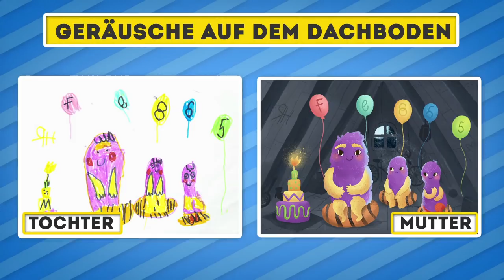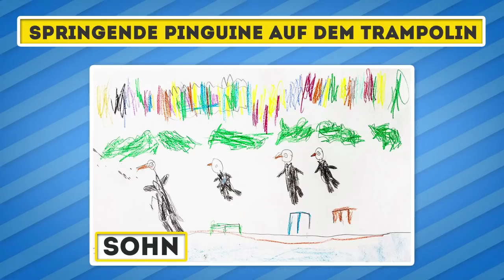Eltern haben die Zeichnungen ihrer Kinder in Kunstwerke verwandelt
Wir haben die Kinderzeichnungen aus dem Sonnenseite-Team gesammelt und die Eltern dazu angeregt, diese Bilder in ihrem eigenen Stil nachzuahmen. Sieh es dir selbst an – sie haben sich viel Mühe gegeben und haben ihr Bestes gegeben!